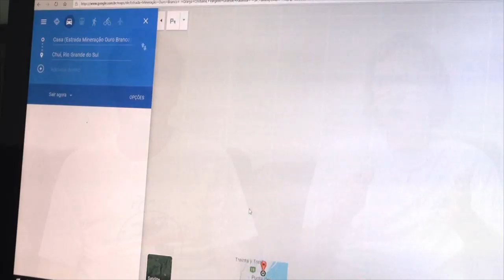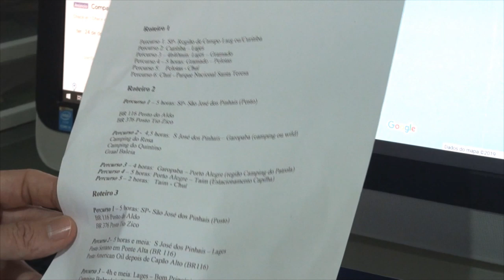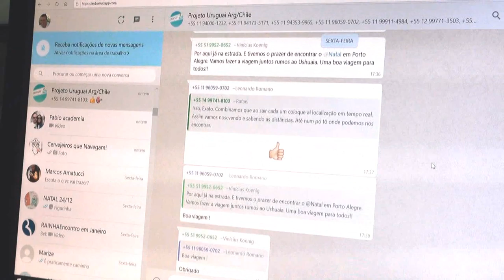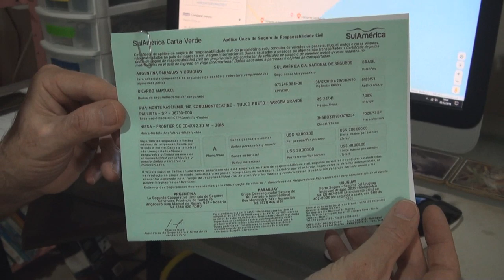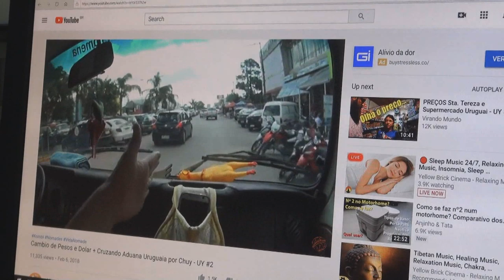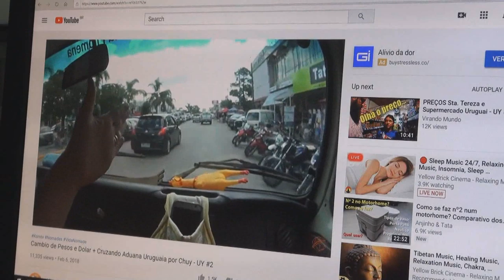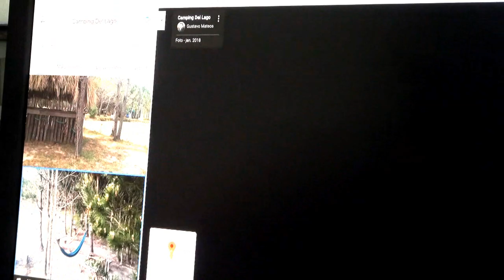#107 Planejando a viagem ao Uruguai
Neste episódio mostramos os primeiros passos do nosso planejamento para a viagem ao

Uruguai... veja como isso funciona pra nós...

Canal Virando Mundo com muuuuitas informações sobre viagens pela América Latina